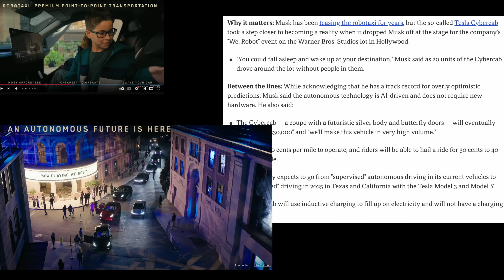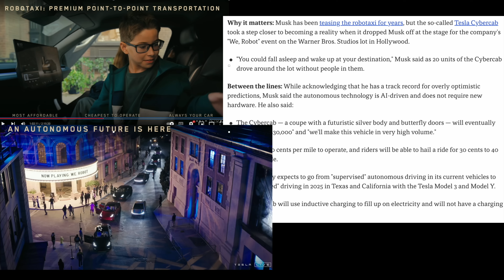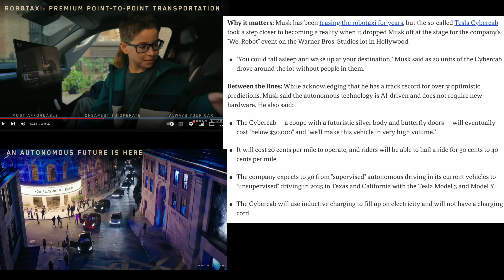테슬라 사이버캡 공개, 옵티머스 로봇, 벤까지, 현실감 있게 잘 구현한 행사